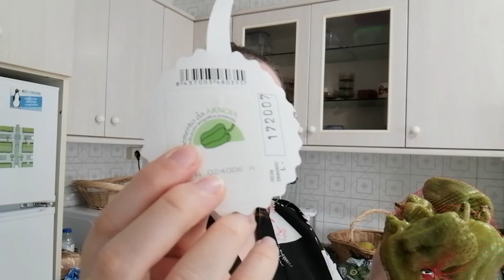Receita #23: "Capsaicina + contraetiquetas + calidade diferencial= pementada sideral"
Hoxe vídeo especial, pola temática e pola extensión. O máis longo da canle!!! Case trinta minutos de cata dun dos productos que máis me gustan no mundo: os pementos. E son son do país, mellor aínda. Deixade en comentarios a palabra "ZAFAR" se chegades ata o final...

Moito tempo (case un mes) querendo facer este vídeo e que bó facelo hoxe que comezamos agosto, mes de festas gastronómicas por excelencia, para compartilhalo con vós/voçés. Ademáis desta cata sideral feita de aquela maneira, os recordos desa etapa da miña vida onde abriuse un novo mundo profesional para min. Vai dedicado este vídeo, á xente de Calidade Diferencial do Agacal e tamén á xente que consigueu poñer os nosos productos da horta en valor e facer deles productos con calidade 100%. Ogallá poder ir de cata física a tódalas festas gastronómicas do país, aínda que despois no collera na pantalla jajaja

Perdoade o palavróm que hai polo medio do vídeo (nossa, que vergoña) e polo de sempre, aínda que sexa feito con moita ilusión, gañas e sobretudo, moito sentido do humor. Repasamos as diferentes marcas ou selos de garantía, coma deben comercializarse (pista no título de vídeo), que é a capsaicina e que podemos facer se activa os nosos nociceptores e por suposto, as diferenzas entre (case) tódalas variedades de Capsicum annum L. do país.

Mil grazas polo apoio e por chegar ata aquí! Espero que vos guste!

Vémonos no seguinte, sexa cando sexa!

Deica logo!

Tatiana DC

PD. Obrigada total á xente da canle "Cancións en galego" polo empréstamo desa maravilhosa intro ou opening que tanto aporta ó vídeo e por suposto a dobradora de Sin Chan, Ana Lemos, Sonidor, tradutores que traballaron na serie e a CRTVG por emitir estos debuxos en galego. Que orfos nos deixaches, Yoshito Usui!

PD 2. Deixovos este ivoox co discurso de Ana Lemos sobre o dobraxe en galego, maravilha pura. Ogallá fóran máis recoñecidos pola academia audiovisual: